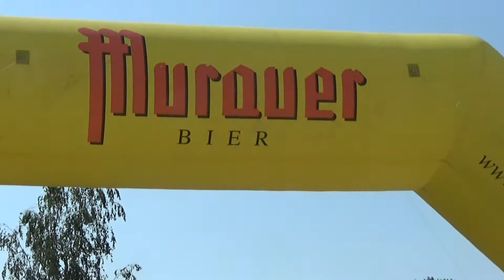Murauer Rallye Sprint St.Veit 2018 Stefan LANGTHALER-Miriam GÖTZENDORFER